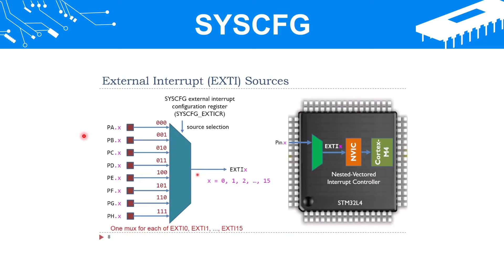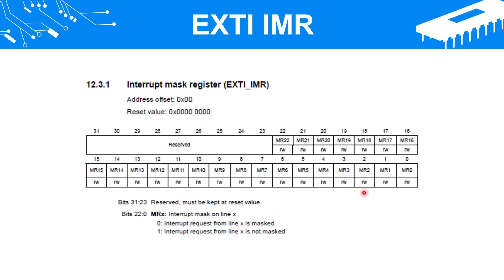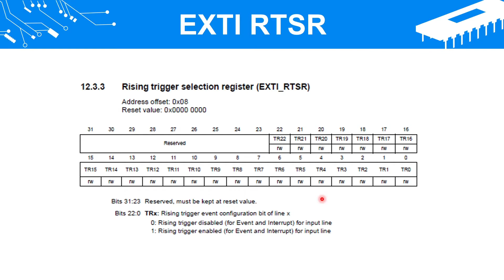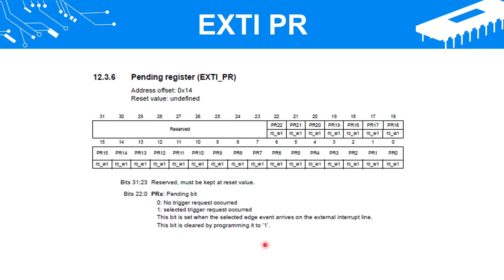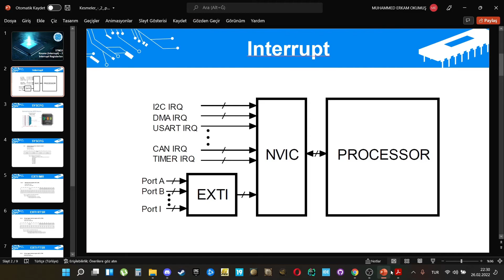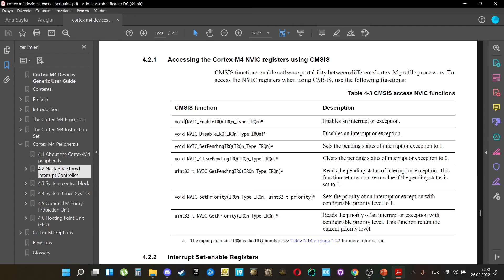STM32 KESME ( INTERRUPT ) - 2 | Kesme Registerları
Bu videomuzda kesme birimlerine ait registerları (system configuration controller, pending register, interrupt mask register, rising trigger selection register, falling trigger selection register) detaylı bir şekilde inceledik. Nvic birimi için kullanılan fonksiyonların üzerinde durduk.